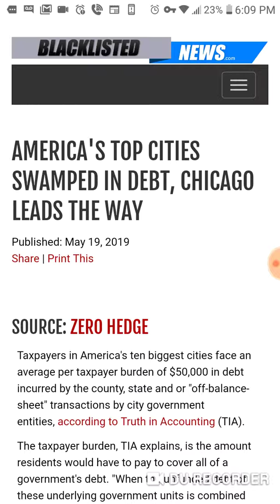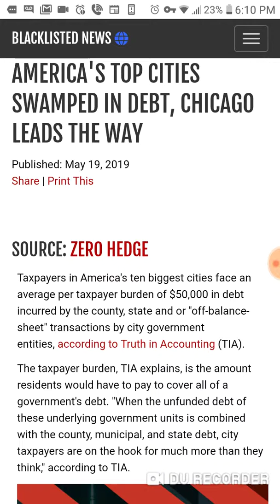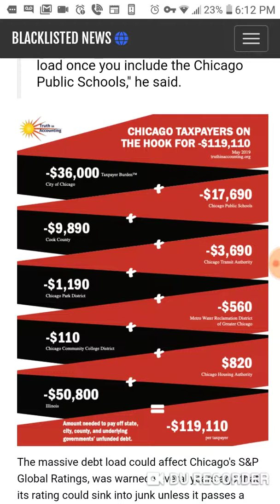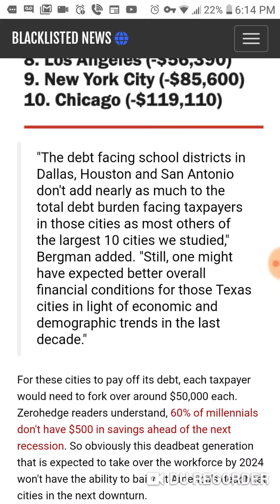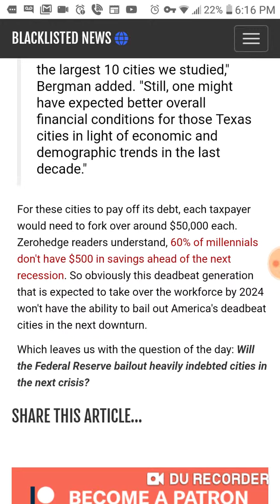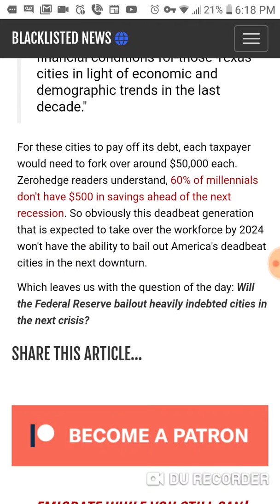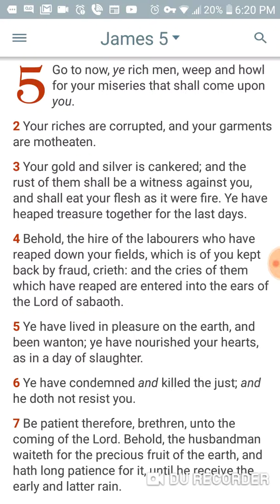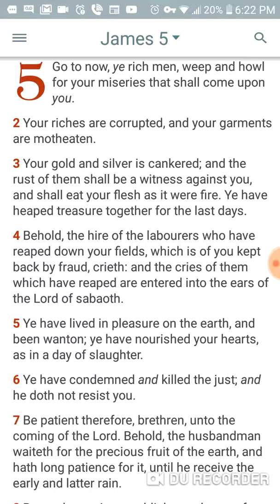Only 1 way To Get out This Debt based Hellhole!